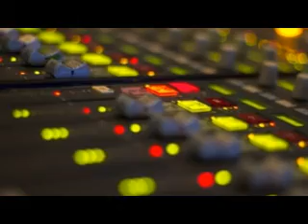je viens de faire ce beat rap speak 1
yo je viens de faire ce beat que j ai nommé rap speak 1
laissez vos avis en commentaire